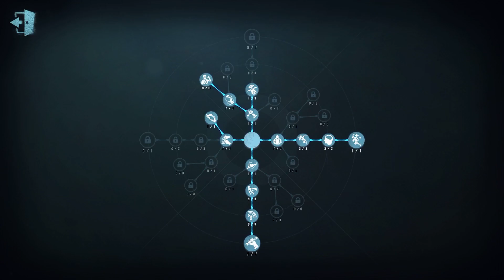#18 Prisoner | Pro Player | Lakeside Village | Identity V